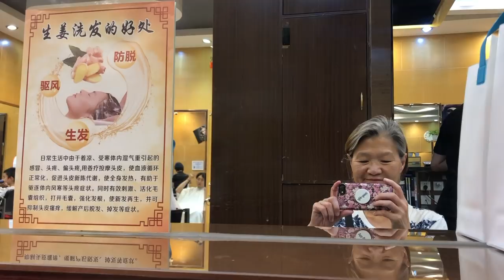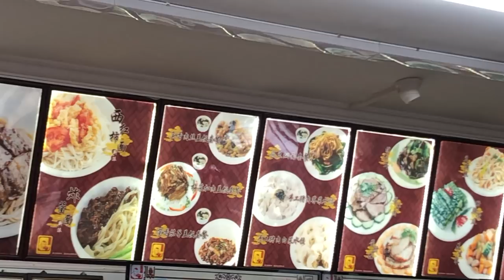Haiying Beijing 2019 voiceover - hair salon and 正阳书局 asmr